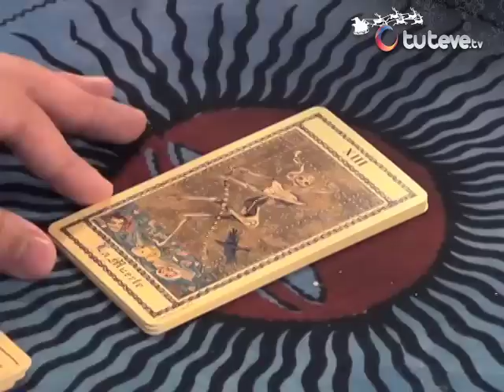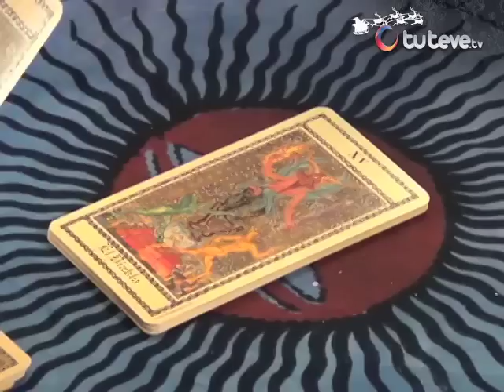Horóscopo con Jhan Sandoval 24/12/2013 (Parte 3)